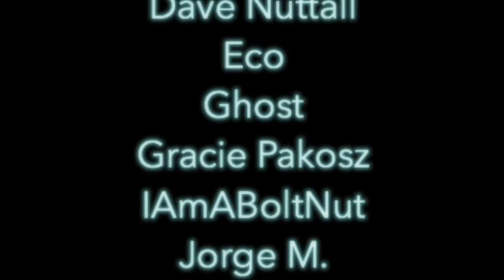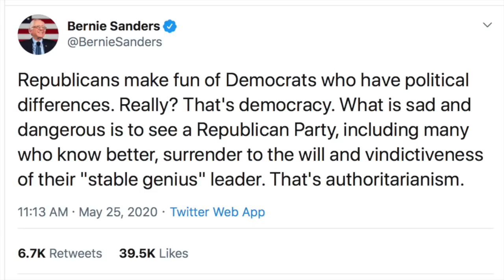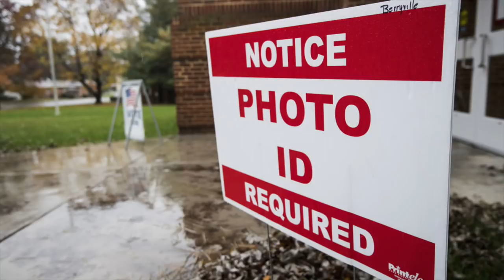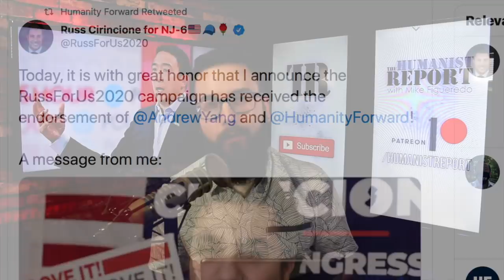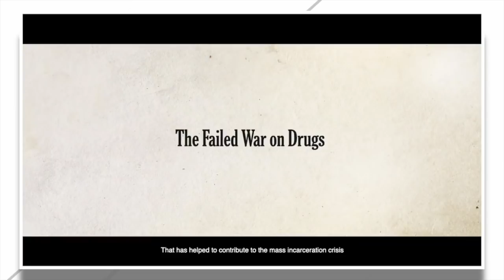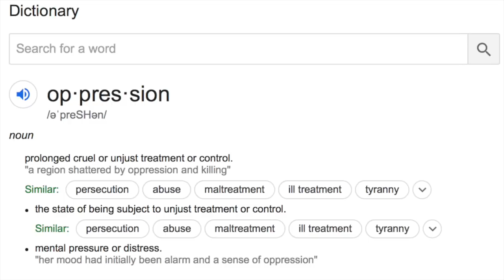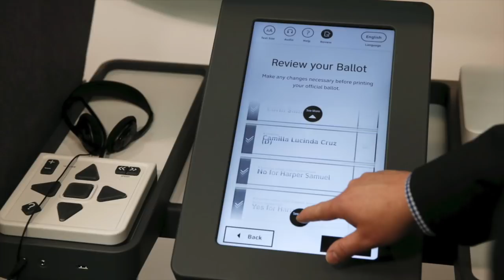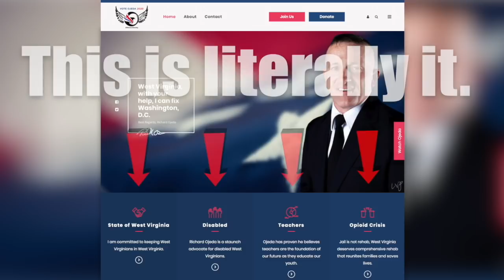The Failed State of America | Episode 243 (May 29, 2020)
A pandemic is ravaging communities across the country, state-sanctioned murder of unarmed black Americans happens regularly, widespread voter suppression hasn’t been this prevalent in decades… it’s time to face the fact that America is not a democracy, nor is it a functioning regime. America is a failed state. We’ll discuss this week’s events that make that conclusion obvious—George Floyd, Trump’s attack on mail-in voting, GOP’s renewed effort to gut social security, etc.—and close the show with an uplifting interview featuring 2020 candidate for the U.S. Senate Paula Jean Swearengin.